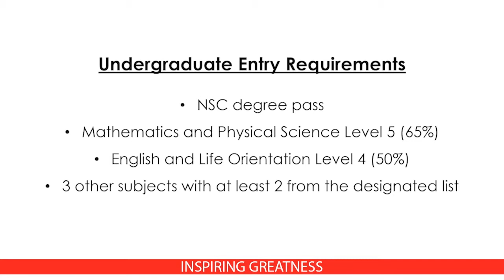Mechanical Engineering at UKZN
Mechanical Engineering is the broadest-based engineering discipline with the opportunity to specialise in areas such as machine design, materials engineering, aerodynamics, power generation, mechatronics and dynamics to name a few.

A mechanical engineer is someone with a natural curiosity about how things work and a creative desire to make things that work well.